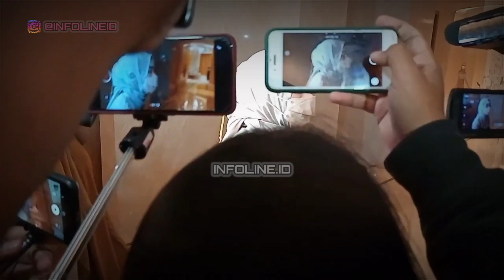Reaksi RIRIE FAIRUS Ketemu NISSA dan AYUS SABYAN di Pernikahan RIA RICIS